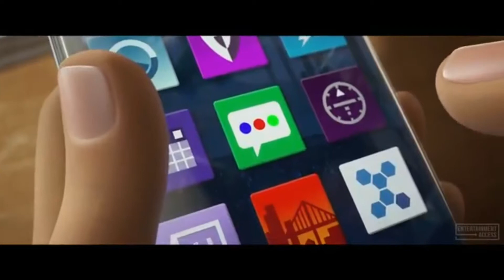Emoji Movie Trailer...but not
Emoji Movie Trailer is not made by me
Tuank Tuank Tun is made by daler mehndi
shayan hates pewdiepie is made by samin latif